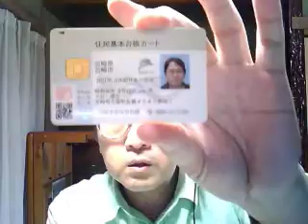Yon-go Hin-goな夜（第143回）「今日で終わるもの、終わらないもの」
2011年3月31日。

　平成22年度も今日で終わりです。これまでのご視聴をありがとうございます。